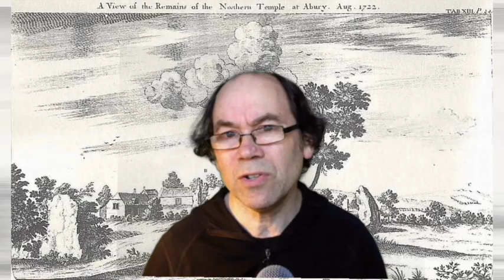3 favourite youtube video with under 200 views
In my youtube rewind a personal mutation I raised the idea of doing a video featuring favourite videos under 200 views.